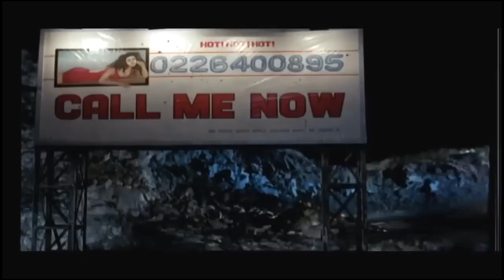Tu Tu Hai Wahi Dilne Jise Apna Kaha Remix HD ( DJ AQEEL ) - DJ Berala Hi Fi Audio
This is Everyone's dream. Enjoy!!!